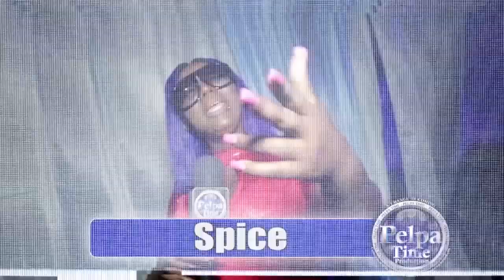CAPLETON burn down Summa Sizzle with the best performance of the night, no one test the fireman